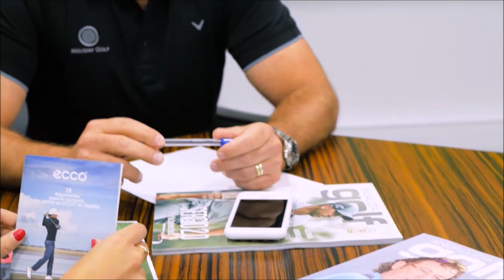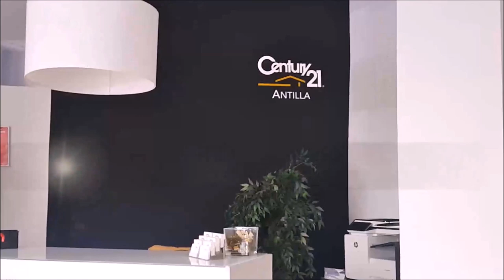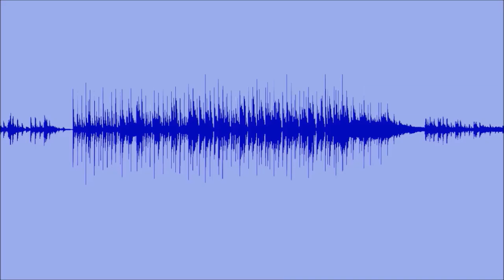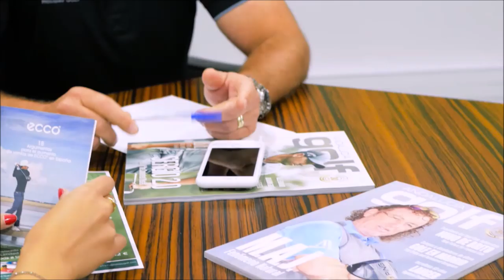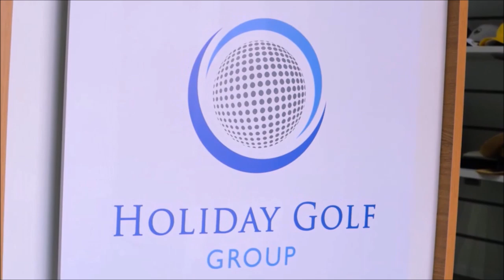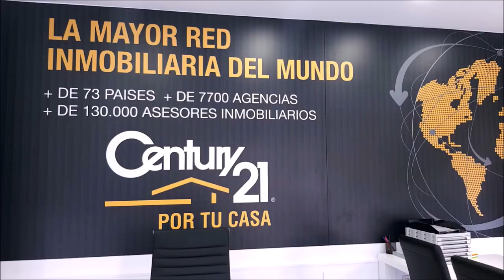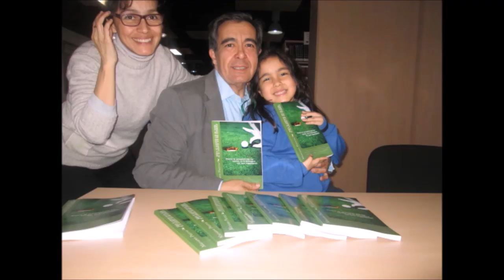28 DESCANSO DISFRUTE Y GOF 2º PARTE CON PACO MONTESDEOCA Y ELENA JIMENEZ